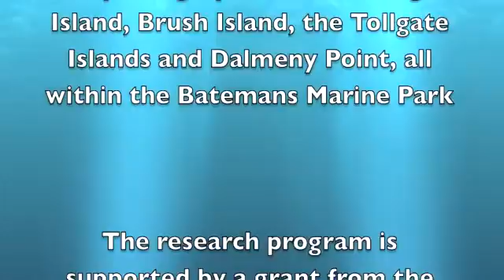Grey Nurse Sharks of South East Australia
The iconic Grey Nurse Sharks (GNS) of the Batemans Marine Park on the NSW South Coast are an endangered species. This short film showcases the Nature Coast Marine Groups (NCMG) GNS research program which is supported by funding from the Federal Government's Caring for Our Country program. Video footage by Bill Barker. Stills by Bill Barker, Andrew Green and Phil Malin. Video edit by Bill Barker. Voiceover & musical arrangement Nick Blackman. Copyright the NCMG 2013. The NCMG is a community group of volunteers committed to ocean education and conservation in the Eurobadalla region of the South East Australian coast. for more details or visit our facebook